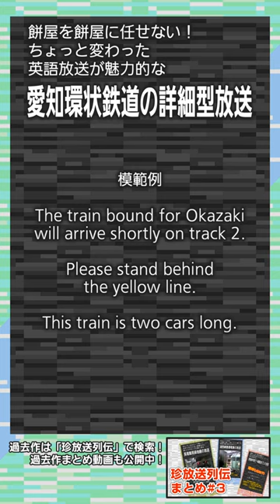【珍放送列伝】英語放送がカタコト？ 愛知環状鉄道の駅放送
= 日本語 Jpn. = = = = = = = = = = = = = = = = =

サブチャンネル活性化に向けて、ショート動画の投稿も初めてみました！